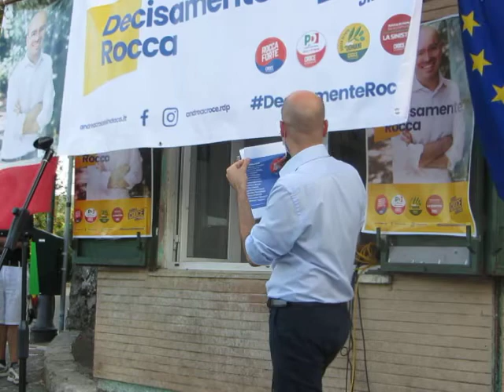ELEZIONI ROCCA DI PAPA - ANDREA CROCE PRESENTA LA SUA SQUADRA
Ecco la squadra che accompagnerà Andre Croce in questa avventura.
Domanda : ma gli amministratori del passato che hanno fatto ?
Andrea nun t'allarga sulla REGINA DEI CASTELLI e quale saria à piazza de FRASCATI valorizzata ? Quella ndo c'è la SCRITTA RAGANA ?